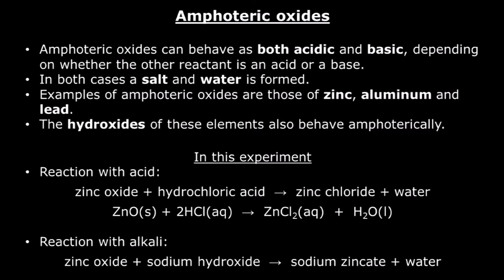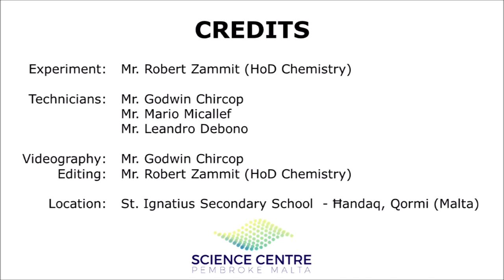Amphoteric oxides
An educational video clip showing how amphoteric oxides react both with acids and with alkalis.